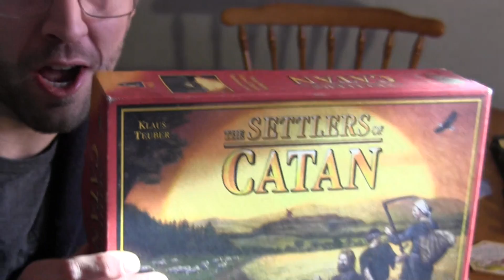CSPGNO - Vlogue - top 5 jeux de société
Dans ce Vlogue, Ryan vous dévoile son top 5 jeux de société.

La chanson de la semaine est "chu pas une femme à marier" par les Hay Babies.

Bonne semaine et bonnes découvertes.